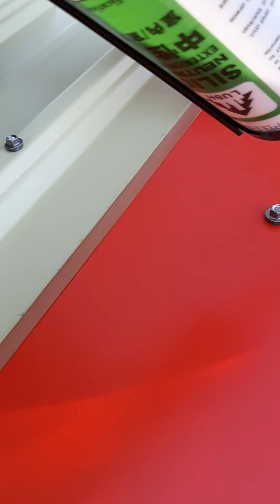鐵工工作記錄~2021.0125~真實工作現場講解我如何打矽利康~今天示範鐵皮屋屋頂自攻釘如何打矽利康?